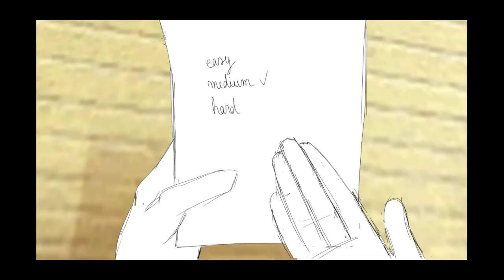Detective Gumshoe the Tickle Monster (Ace Attorney Animatic)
Audio from the Episode 11 of the "Phoenix Wright : Justice for All" playthrough by Manky and ProZD on their channel Press Buttons 'n Talk :)